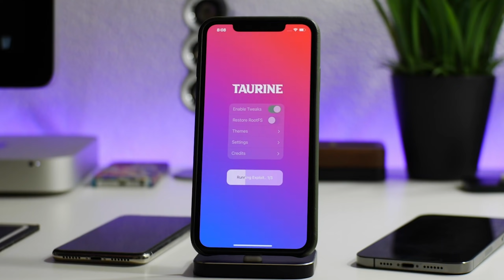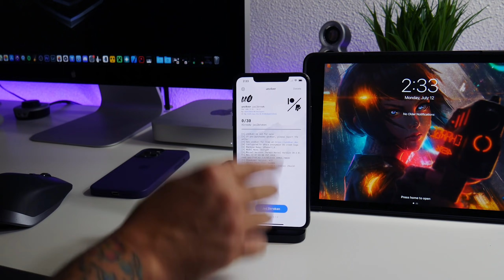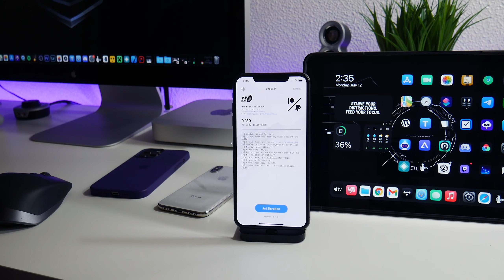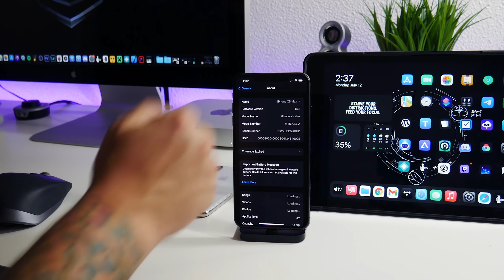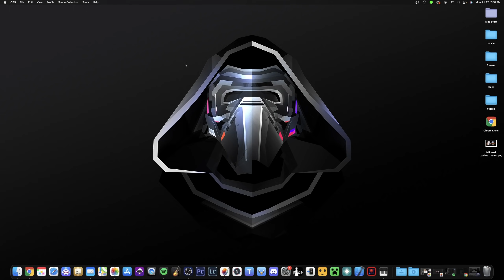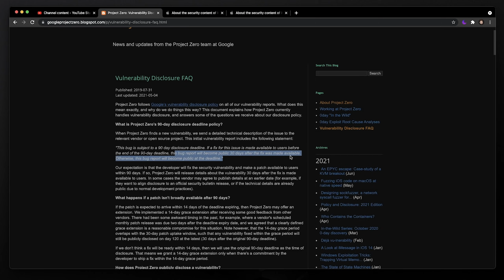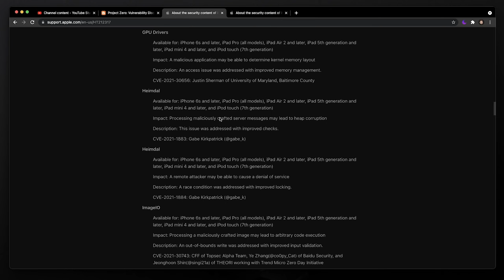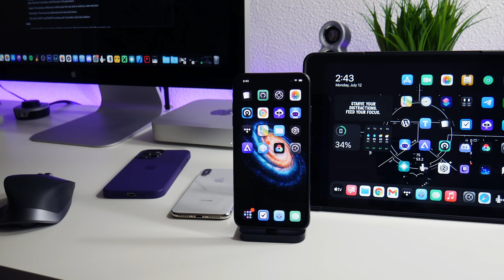iOS 14 Jailbreak Status - 14.4 / 14.5 / 14.6 - unc0ver Taurine checkra1n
iOS 14.6 Jailbreak Status
iOS 14.5 Jailbreak Status
iOS 14.4 Jailbreak Status

OFFICIAL SITES!

unc0ver / Taurine Signed?

I TWEET TOO MUCH - FOLLOW

iHEAVEN DISCORD
COME CHILL & CHAT - BEST iOS SETUP SPOT

iDM REPO
ADD MY REPO IN CYDIA